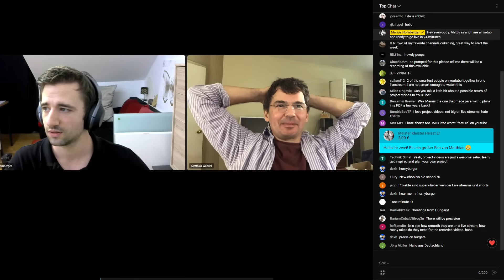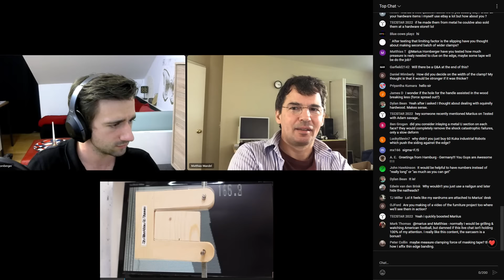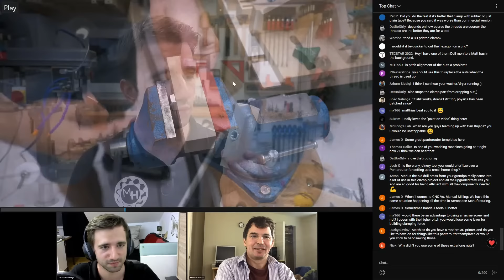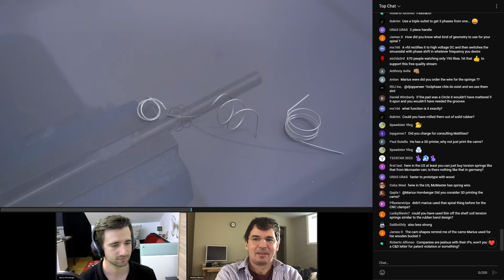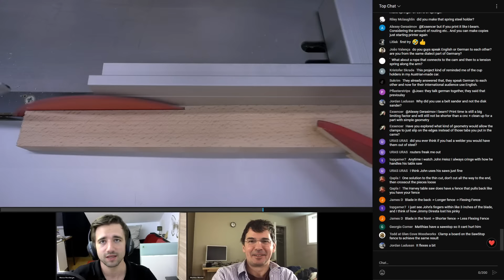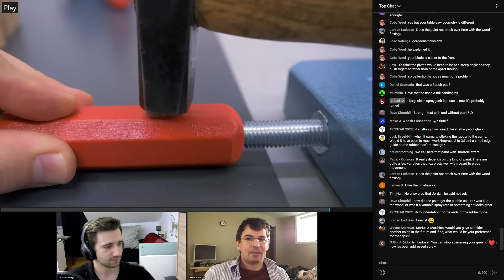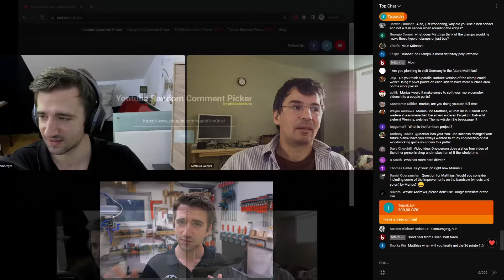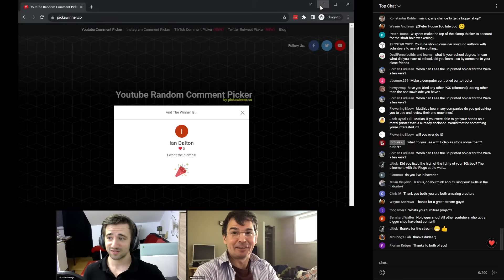Homemade Edge Clamps | Live Reaction with Matthias Wandel